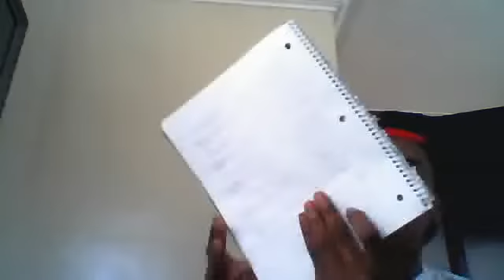Day 2 waiting on BTO4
hey look i finally started typing in this box :D

please people i need more subscribers hook a nigga up :p